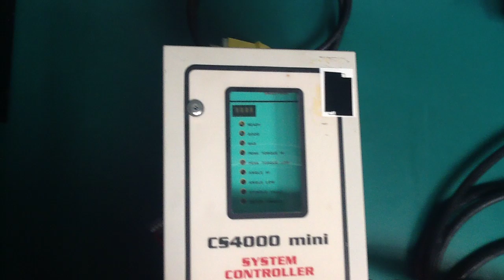405311 - Techmotive - 49-4100-01C5L